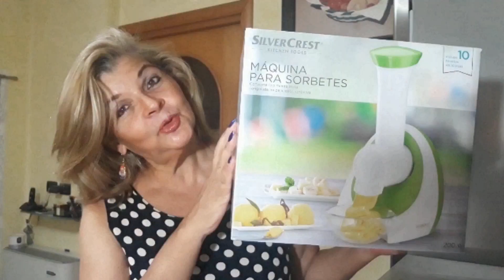EMPADINHAS DE FARINHA DE LEGUMES SEM GLUTEN VEGANO Monica da Costa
Olá pessoal tudo bom com vocês? Hoje venho com um vídeo muito delicioso  que pode ser uma ótima opção de um café da manhã ,um lanchinho ou mesmo para levar pro trabalho , pois e' nutritivo e saudável
ingredientes
240 gr de farinha de favas
300 ml de agua ou mais 2 colheres
1 colher de sopa rasa de cutícula de psylium opcional
2 colheres de oleo
páprica defumada a gosto
alho a gosto
cebola a gosto
azeitonas a gosto
alho-poró a gosto
3 colheres de sopa bem cheia de cenoura ralada
1 colher de chá de fermento para bolo
forno pré aquecido 180° c por mais ou menos 30 minutos fique de olho
use a sua criatividade e gosto
Bom apetite